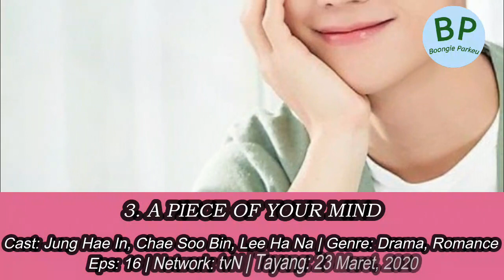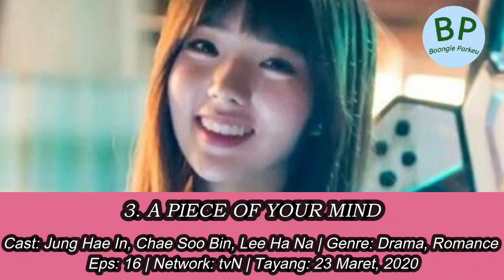12 Drama Korea Terbaru Tayang Maret 2020